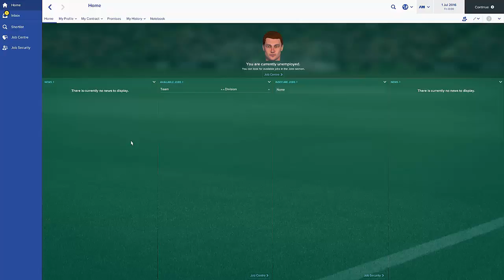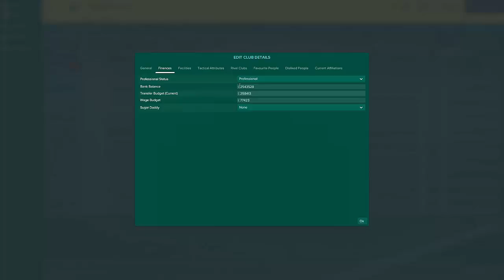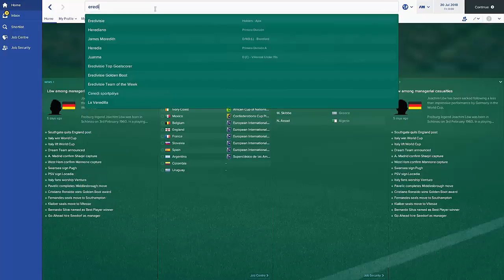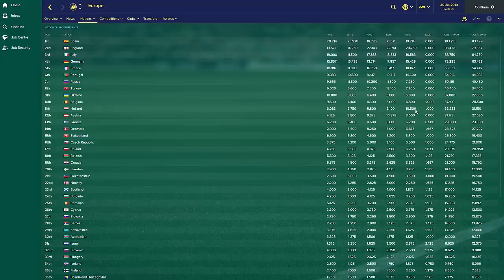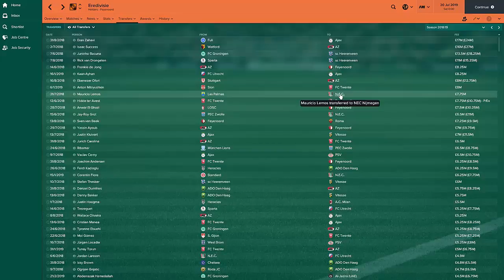FM17 Experiment - Can We Improve A Nation By Maxing Out Their TV Money - Part 3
It's the turn of Holland!...can we improve them as a nation or improve their teams standings in Europe by giving them each 100,000,000 in TV money every season? we'll be finding out if it's possible in this series!

Many Thanks to The Smelter, Premium Hosting for Premium Gamers. Get money off your server using the code TOFF